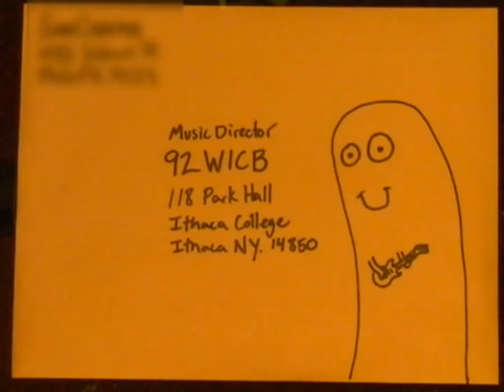Sun Cinema - Envelope Art Vol. 1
Envelope art created for the first 50 press kits sent to radio stations.